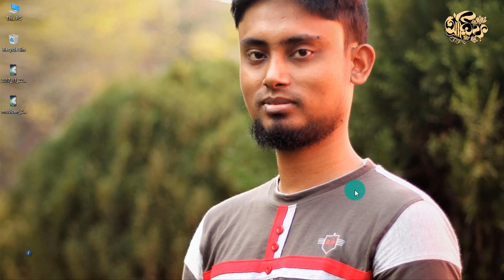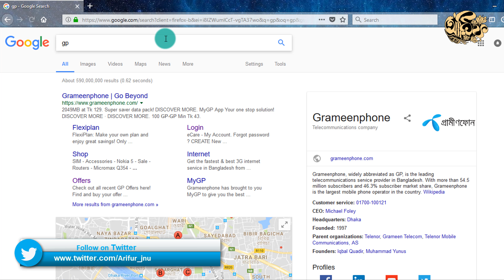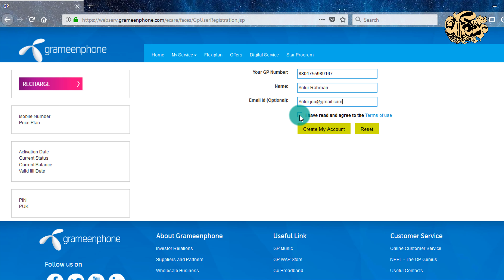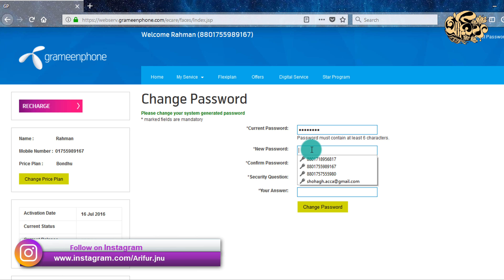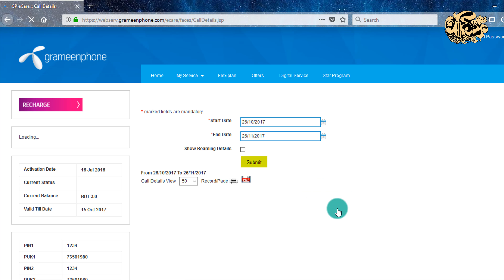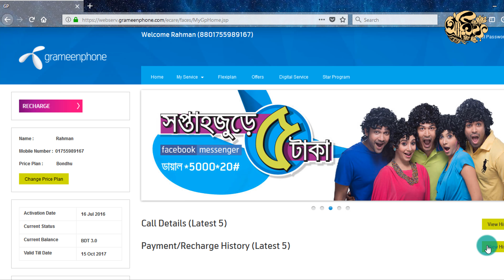গ্রামীনফোন Call List Check করুন ঘরে বসেই | How to Check Gp Call list free | TechArif.com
how to check your grameen phone call list in easy way, you can check your gf grameen phone call list in a short moment, you can also hack one's grameenphone sim, to check call list and sms list, even you can check recharge history of your gf gp sim.